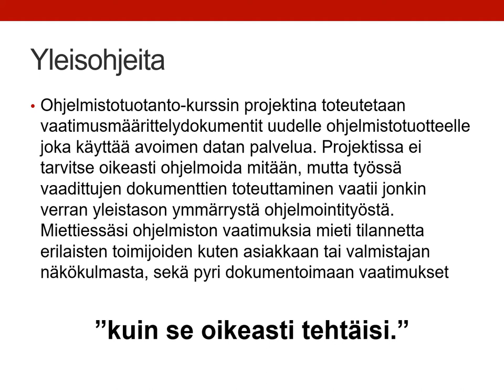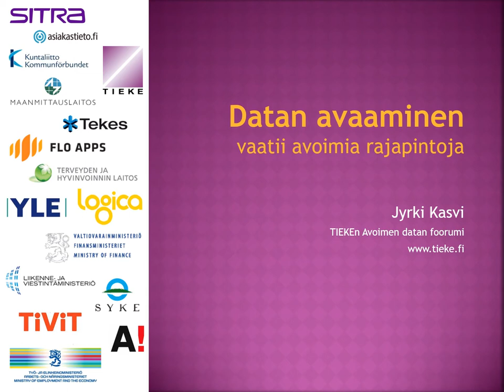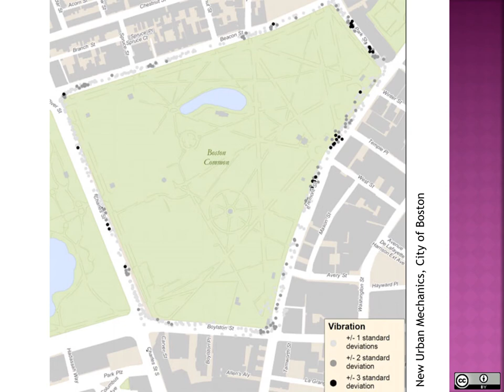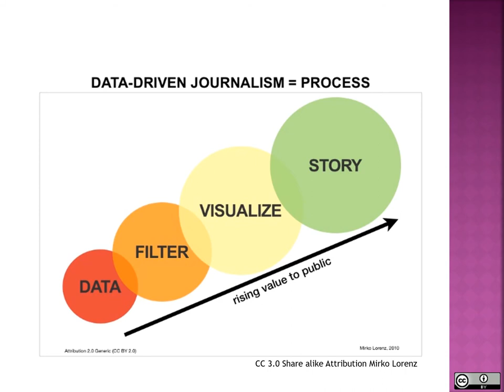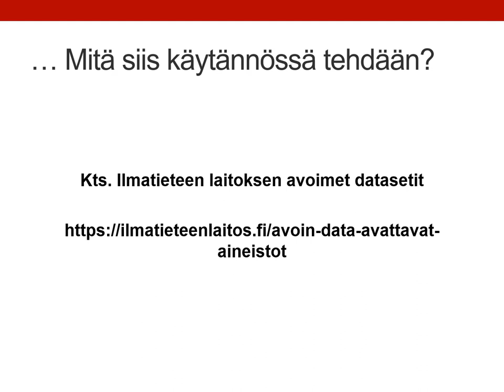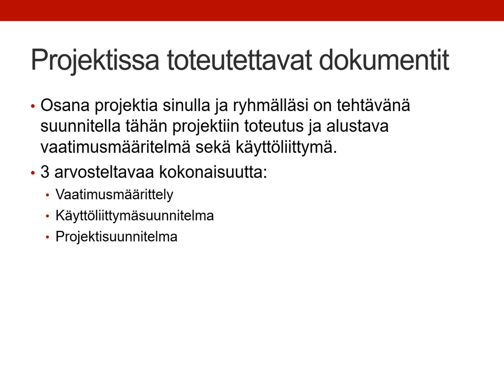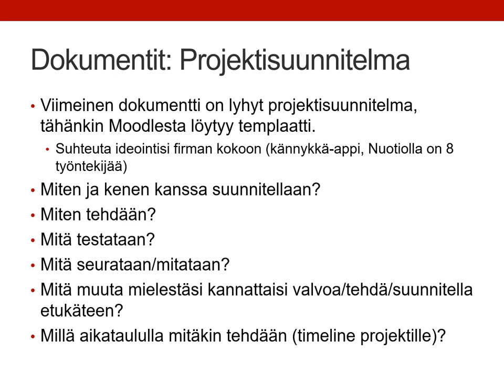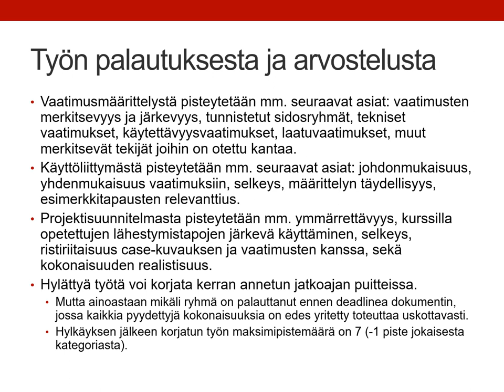Ohjelmistotuotanto: Projektityön tehtävänanto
Puhujana apuprof. Jussi Kasurinen, LUT-yliopisto 2019.